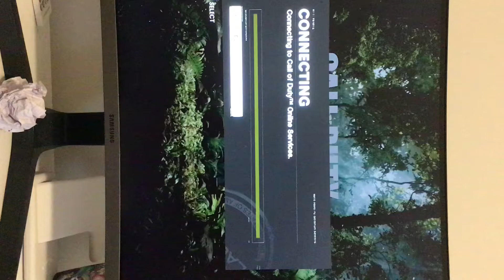I swear guys I’m gonna break everything in my room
ARE U GONNA FIX UR SERVARS